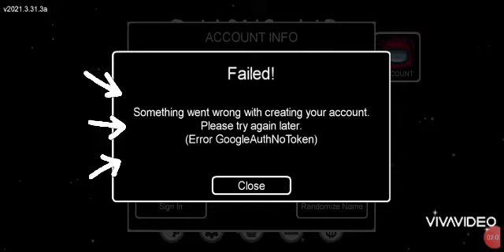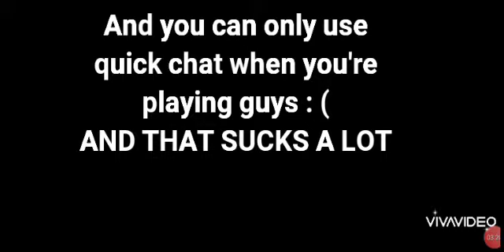New Bug In The New Among Us Update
Tiya group:
Bananaman official group